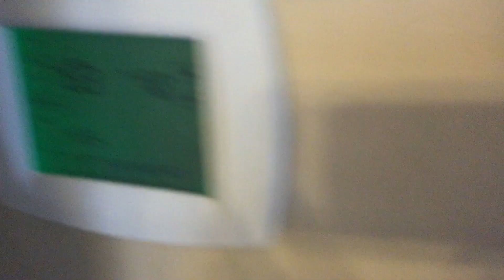Farm Vlog #5: Disaster Strikes!!!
OHHHH NOOOO I HOPE I DON'T GET A SPANKING!